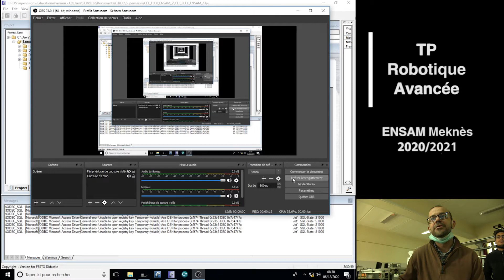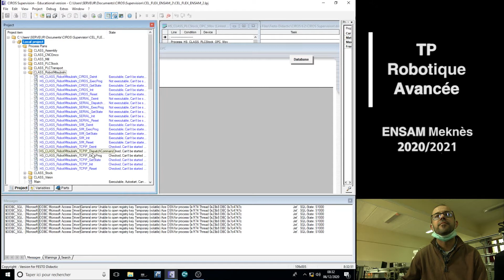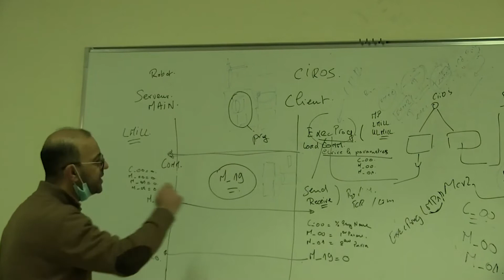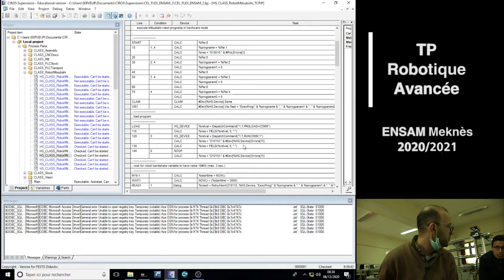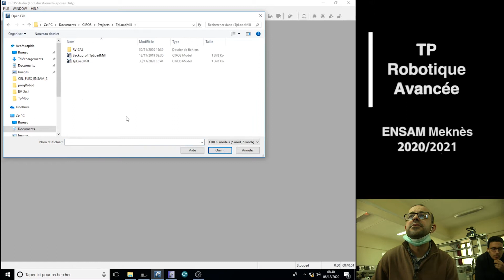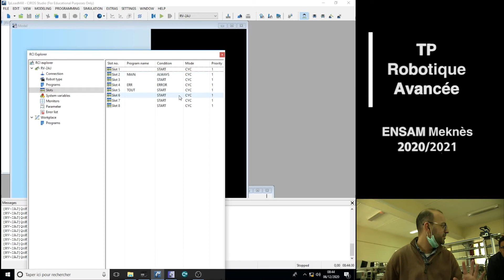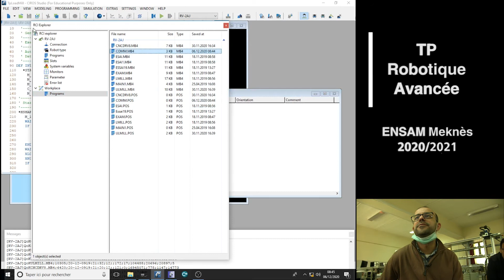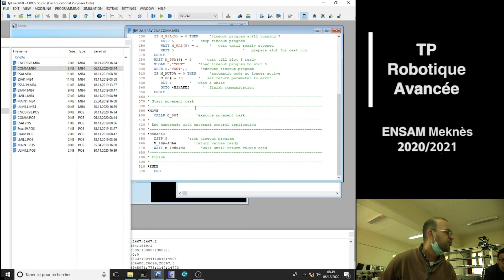TP 1 Cellule flexible Festo - Robotique Avancée - ENSAM Partie 1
Prof Souhail SEKKAT
Prof Ibtissam EL HASSANI
ENSAM Meknes